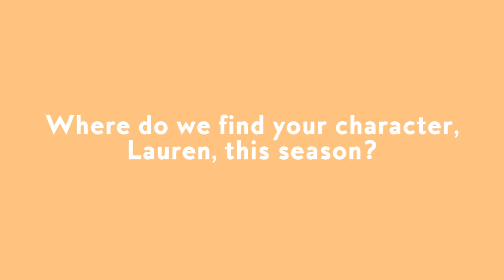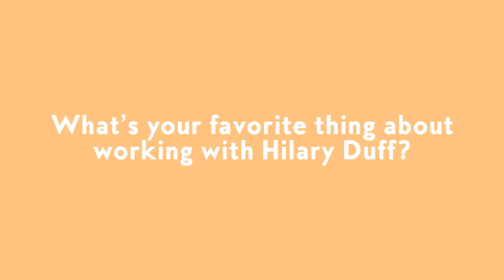Molly Bernard Dishes on Season 3 of 'Younger' I InStyle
Star of 'Younger' sat down with InStyle to tell us what to expect this season!